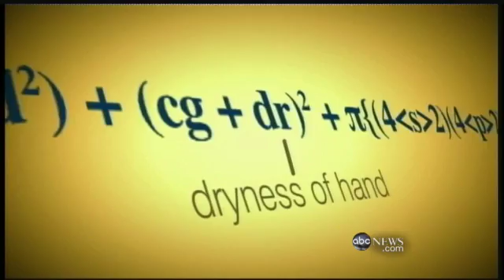A Scientific Formula for the Perfect Handshake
Science provides answers on how to seal the deal and get it right.